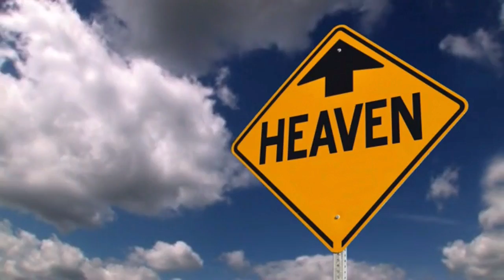samay ko chakra by kumar tamang (Official music video) new music video 2016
voice kumar tamang
thanx to our church family Ray of hope international
if u like this video than plz subscriber our channel thanx